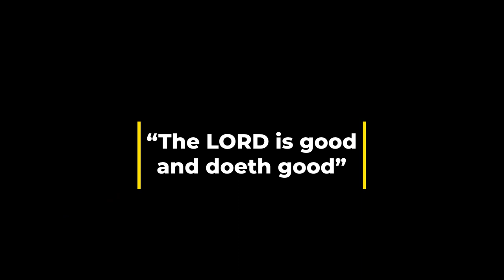GSD rescue available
Raven is a 2.5 year old female sable coat working line
German Shepherd Dog. She needs a loving family. She should be an only pet, however she can get along fine with a submissive dog.